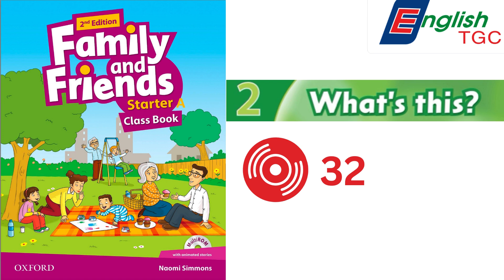FAMILY AND FRIENDS STARTER A TRACK 32